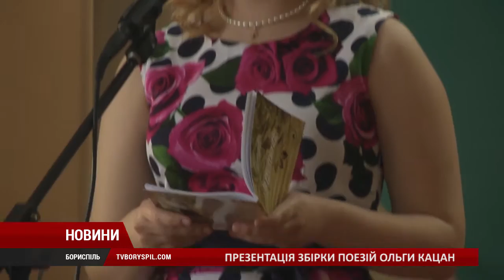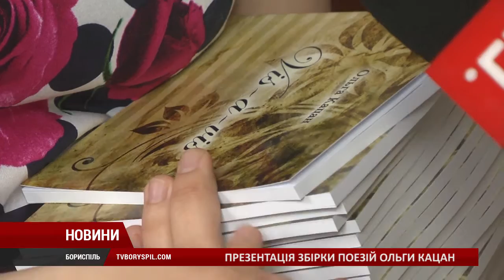Презентація шостої збірки поезій Ольги Кацан відбулася у Будинку дитячої та юнацької творчості